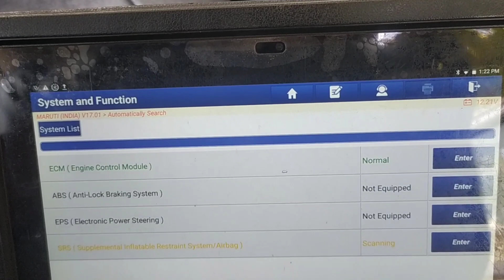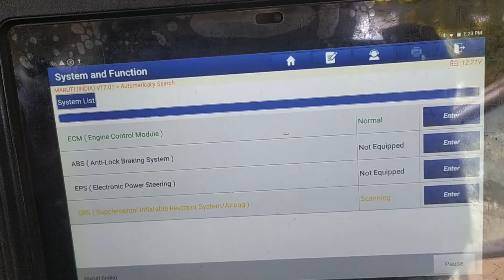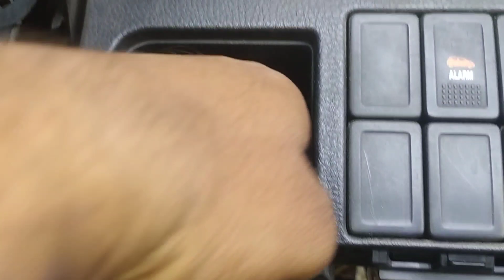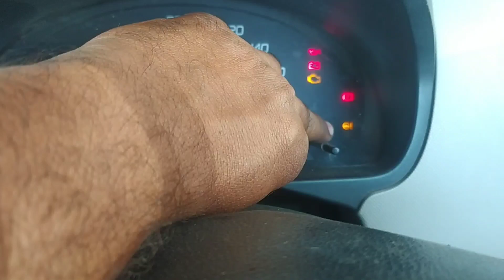Maruti Suzuki WagonR Power Steering Not Working | Power Steering Module No Communication | EPS